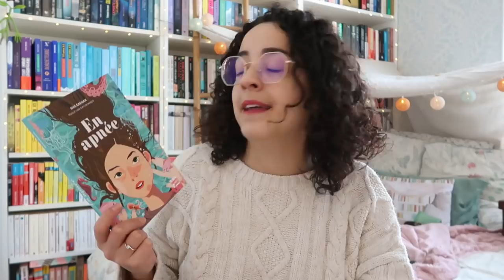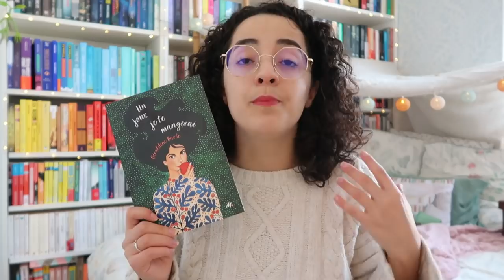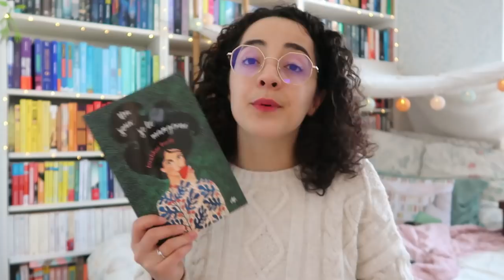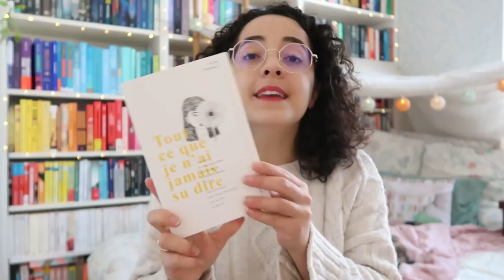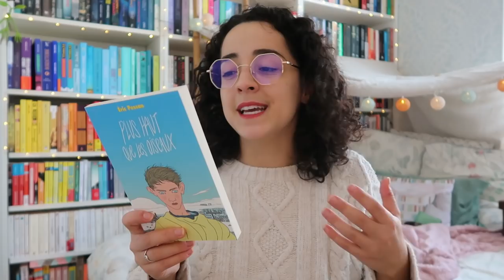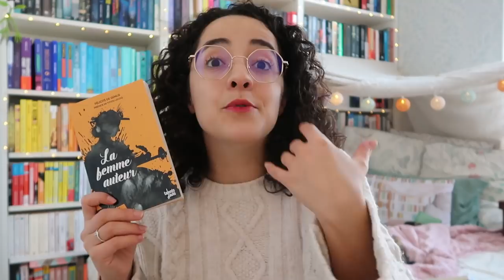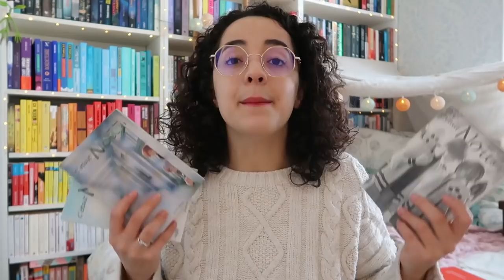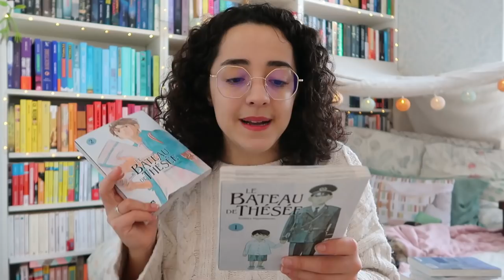Petit mois, petites lectures 📚 Challenge 2022 : en février on lit des petits livres !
Comme chaque année depuis 7 ans, le challenge revient ! On va lire ensemble des petits romans, des mangas, des BD et toutes sortes de livres en ce mois de février 2022 📖 Hâte de voir vos PAL ! Vous allez participer vous ?

Utilisez le hashtag PetitMoisPetitesLectures2022 pour que je puisse aller voir vos piles à lire ! 🥰📚

Livres cités : En apnée 📖 Chaud 📖 Un jour, je te mangerai 📖 Tout ce que je n'ai jamais su dire 📖 Plus haut que les oiseaux 📖 Laisse moi te dire... 📖 La femme auteure 📖 Joséphine Baker - Non aux stéréotypes 📖 Ça raconte Sarah 📖 C'était nous 📖 A silent voice 📖 Le bateau de Thésée 📖 La joie et le reste